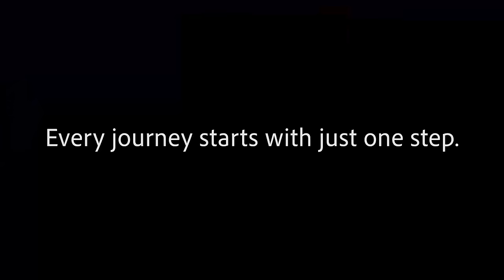Just One Step